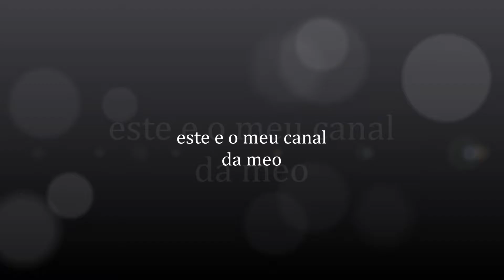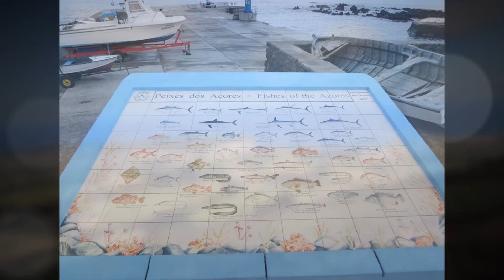entrada nova pro canal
ATOR DO VÍDEO : FILIPE MARTINS